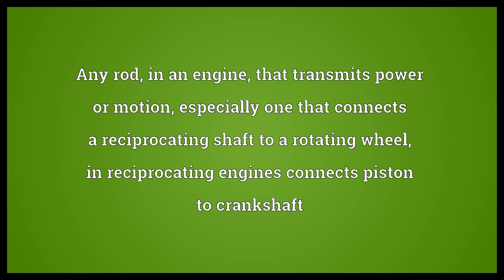Connecting rod Meaning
Video shows what connecting rod means. Any rod, in an engine, that transmits power or motion, especially one that connects a reciprocating shaft to a rotating wheel, in reciprocating engines connects piston to crankshaft. connecting rod synonyms: conrod.  Connecting rod Meaning. How to pronounce, definition audio dictionary. How to say connecting rod. Powered by MaryTTS, Wiktionary